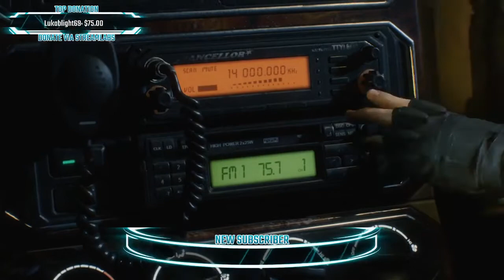Devil May Cry V - Casual Stream, Part 2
Kicking back and relaxing because recording fell through today.